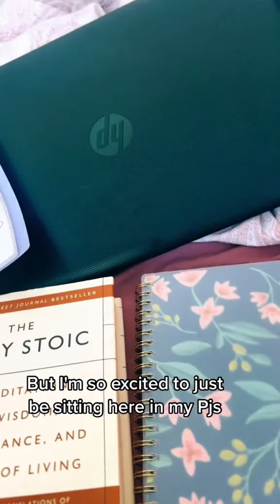2023 NEW YEAR PREP! Sitting in bed working while sipping my delicious iced coffee, and getting read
2023 NEW YEAR PREP! Sitting in bed working while sipping my delicious iced coffee, and getting ready for the best year of my life! Listen, if you don’t act as if it’s happening, it won’t! Want to join my accountability group this year? I mentioned it a few weeks ago and feel as though I should launch next week! What are your thoughts? Need some positive uplifting women in your corner? Comment YES in the comments!